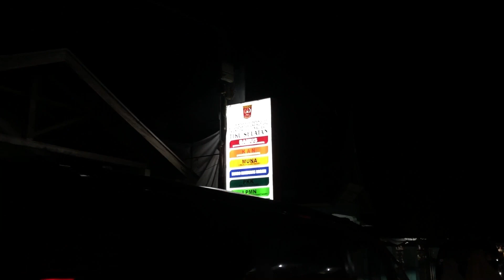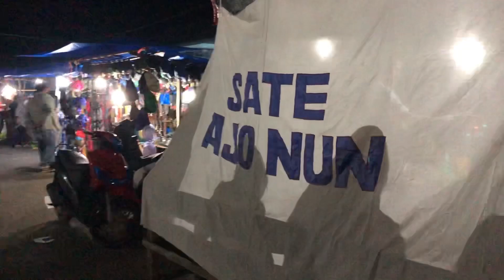PASAR TIKU MALAM HARI - Last Night Taraweh | Vlog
Di video kali ini ai ngajak teman-teman buat keliling pasar tiku. Malam ini adalah malam mambantai ( sembelih sapi/kerbau ).
yuk ikutin keseruannya dengan nonton video ini sampai habis ya.